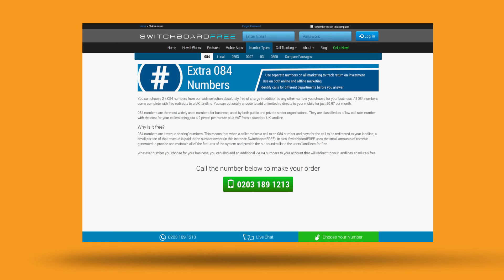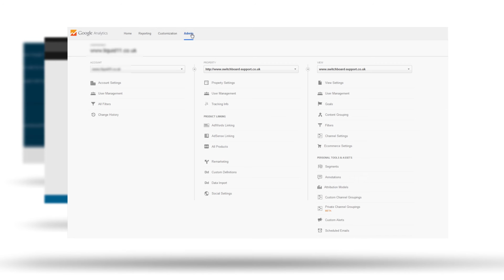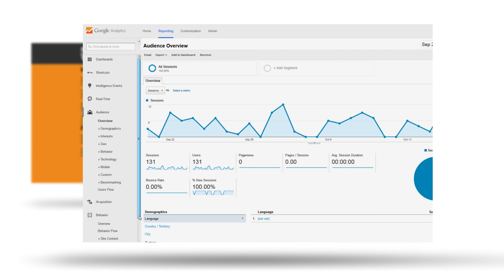SwitchboardFREE & Google Analytics integration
Learn how to integrate your SwitchboardFREE numbers with your Google Analytics account in this short video, to monitor your call traffic alongside your website traffic.

SwitchboardFREE is the UK's largest and fastest growing cloud call management system. Discover more than 20 free, professional call features with your account, go to learn more and sign up for your free account today.